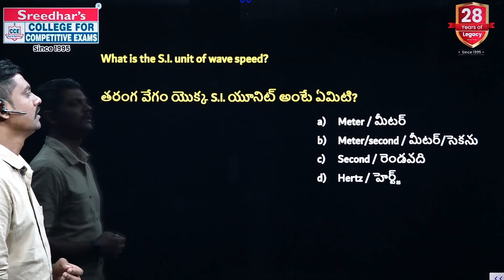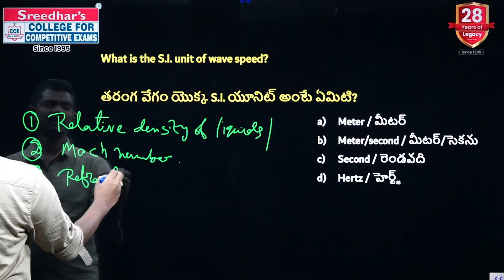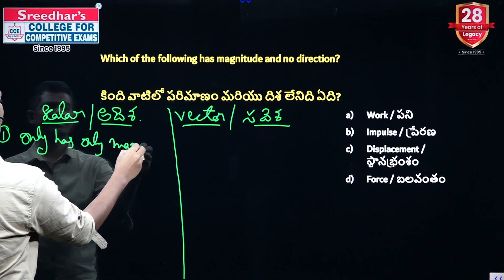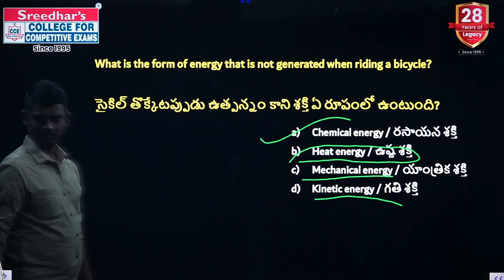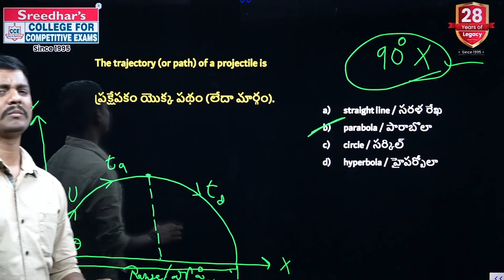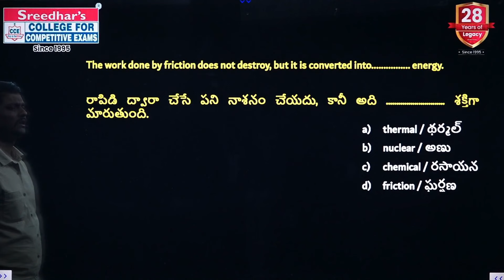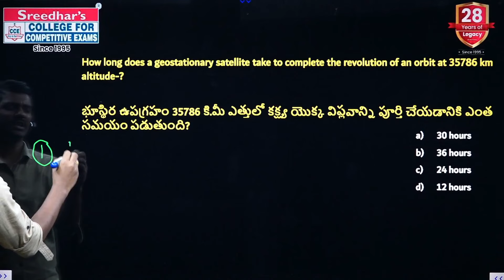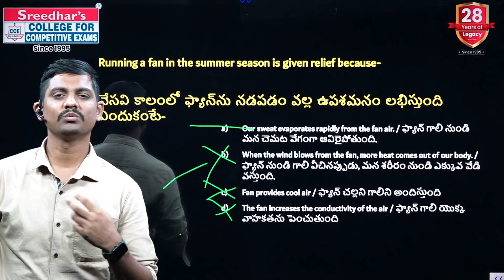RAILWAY QUICK PRACTICE | PHYSICS| MISSION RAILWAY 2024 | FREE CLASSES FOR RAILWAY EXAMS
About Video:
Prepare for your railway exams with this concise overview of atomic structure! Learn about protons, neutrons, electrons, and their roles in forming atoms. Boost your understanding and ace your exams.